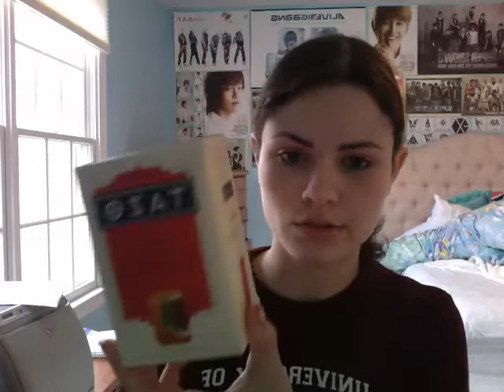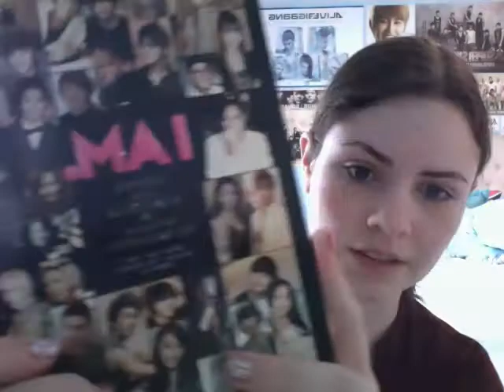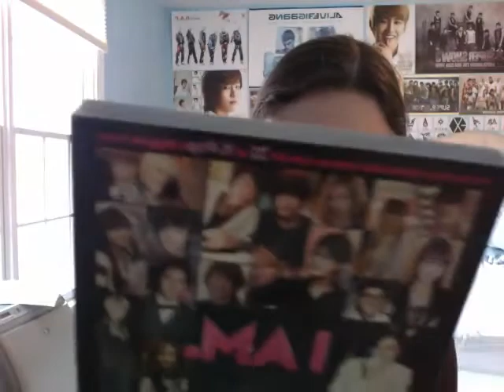What I Got For Christmas~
Like I said in the video I'm not trying to brag, I just wanted to show you guys what I got for Christmas
So yeah, what did you guys get?~